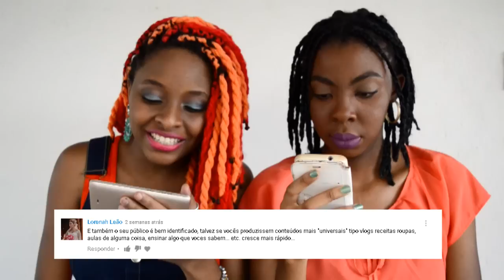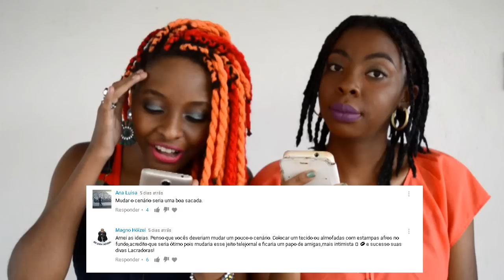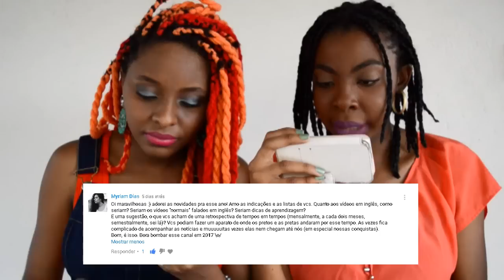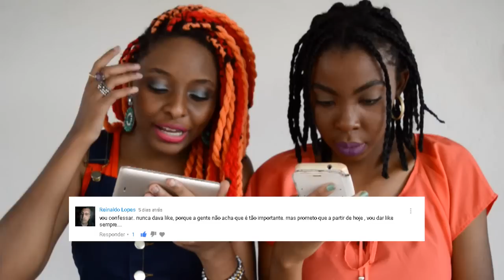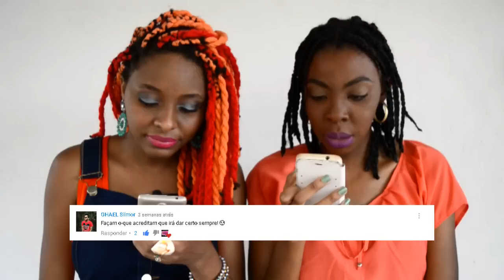YouTube não é Conto de Fadas!!!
Snap: papodepreta